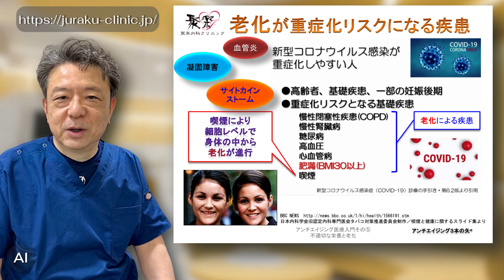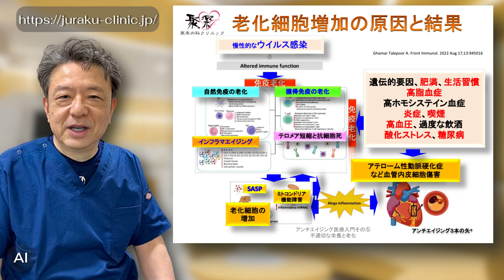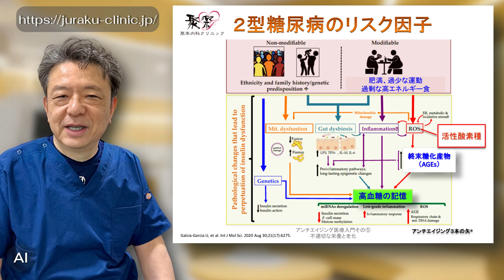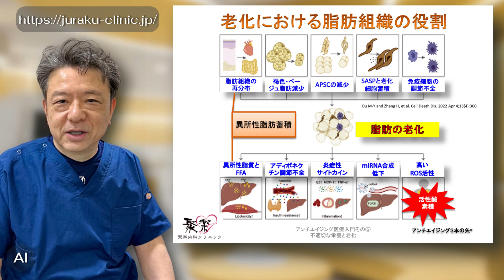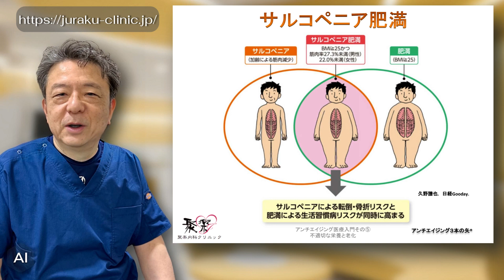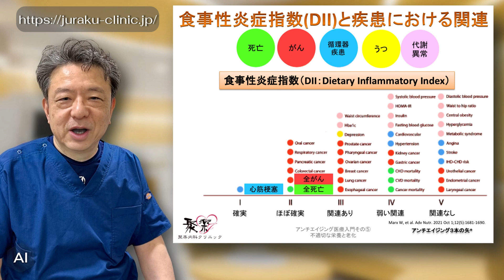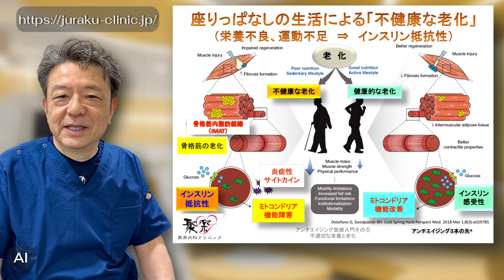食べ方で変わる！不適切な栄養が引き起こす老化の秘密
🌟 インスリン抵抗性、終末糖化産物、高血糖の驚くべき真実！ 🌟

🌈 健康な未来の扉を開こう！ 🚀

みなさん、こんにちは！今回の動画では、私たちの健康に密接に関連する3つのキーワードに焦点を当てます：インスリン抵抗性、終末糖化産物、そして高血糖の記憶の影響。これらのトピックがどのように私たちの生活に影響を与えているのか、その驚くべき真実に迫っていきましょう！

00:00 オープニング
00:16 栄養の魔法
01:16 糖分の罠
02:53 老化における脂肪組織の役割
04:51 ライフスタイルの修正と治療
07:06 まとめ

不適切な栄養が健康に悪影響!? インスリン抵抗性の基本的な概念を楽しく解説します。
🍰 甘い罠からの解放！ 終末糖化産物とは？糖分の摂りすぎに要注意！
🌿 自分でできる予防策とは？ インスリン抵抗性や高血糖を予防し、健康的な未来を築く方法を提案します。
🌟 この動画を見れば、あなたの健康への理解が変わります！

一緒に健康な未来への一歩を踏み出しましょう！

✨「医学博士　Dr.武本」と「買い方デザイン研究家とみざえもん」が
気まぐれに語り合う《毅貴会ちゃんねる》でも
アンチエイジングについて話しています。